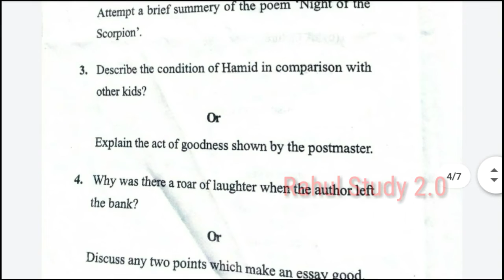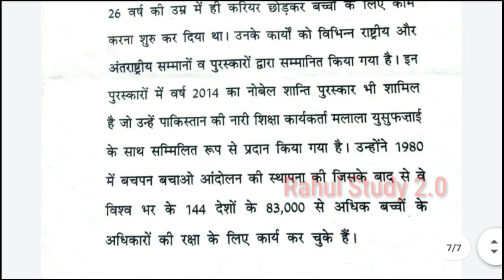BSc second Year Foundation Course Second Paper English | Bsc First Paper English 2022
BSc second Year Foundation Course Second Paper English